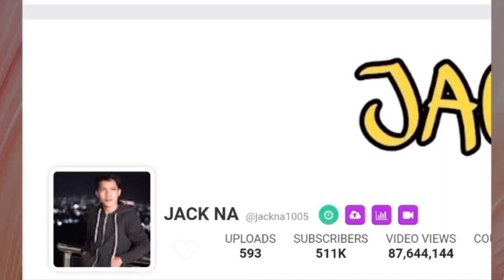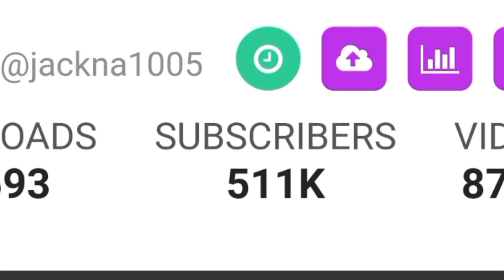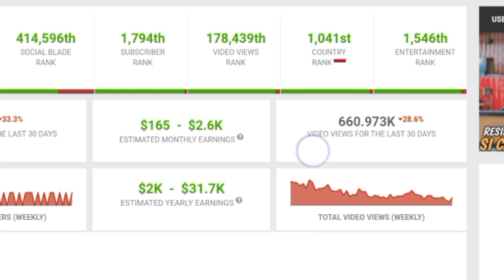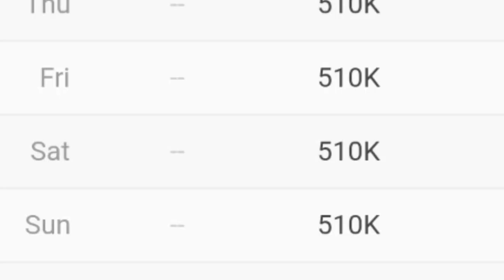MAKIN KAYA || SEGINI GAJI JACK NA DARI YOUTUBE